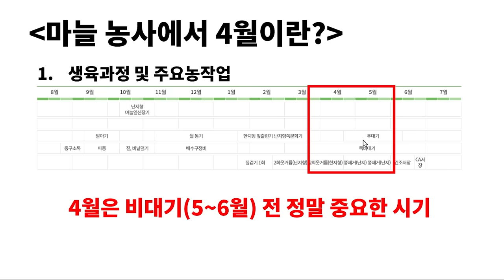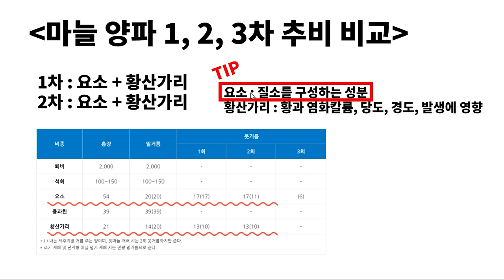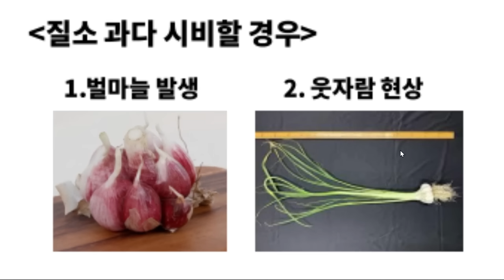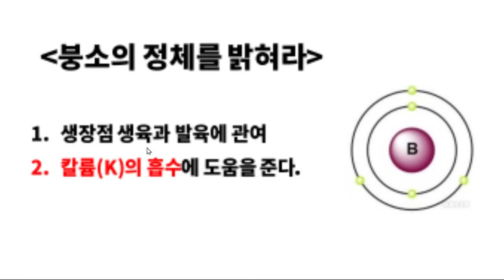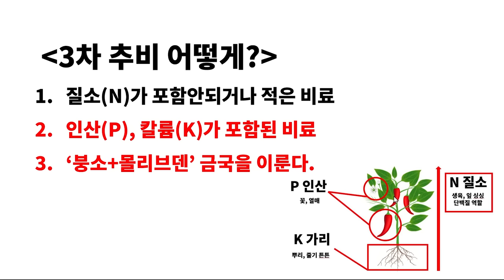마늘 양파 3차 추비 4월 중순 되기 전 꼭 이렇게 웃거름 주세요.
안녕하세요. 대유맨입니다.
벌써 마늘 비대기 직전인 4월 중순이 됐습니다. 오늘은 마늘 양파 3차 추비 웃거름 마지막 단계에서는 어떻게 비료를 뿌려줘야되는지 알아보겠습니다. 감사합니다.